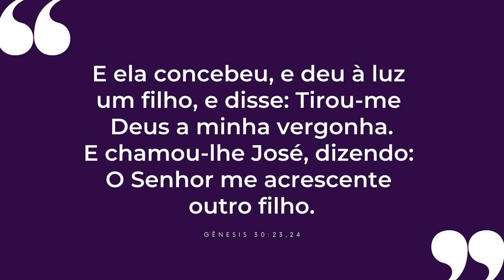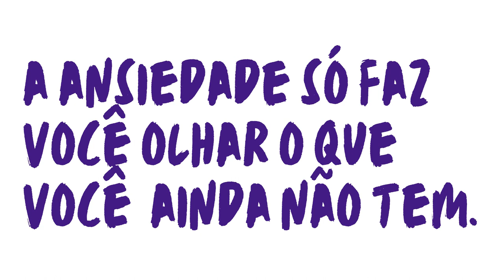SIGNIFICADO DO NOME JOSÉ E A CURA PARA ANSIEDADE 😮 🤭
A ansiedade não te deixa enxergar o que você já tem, só faz você olhar para o que ainda não tem e desprezar o que você já tem!
Por isso, faça uma lista HOJE mesmo do que você já tem e às vezes anda desvalorizando.